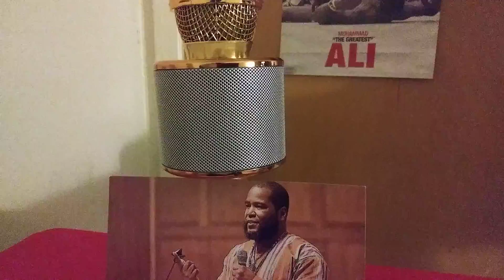Dr. Umar Johnson HVAC is Up and running.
The long awaited Dr. Johnson HVAC system is officially here.

Also, if you like the content on this channel and would like to help support it.

 Your contribution will be appreciated.